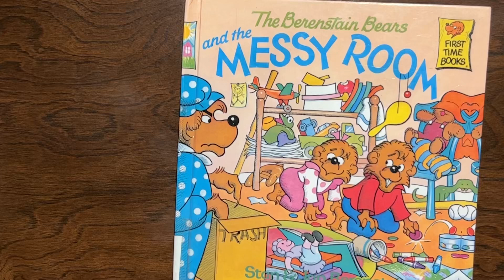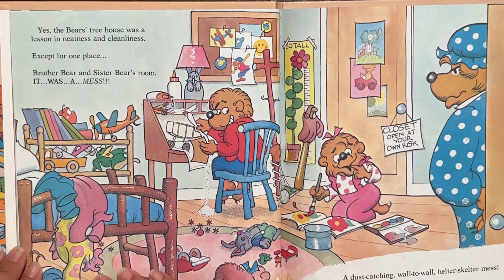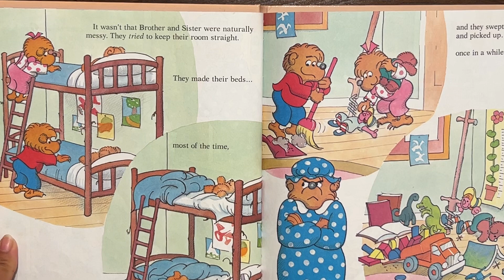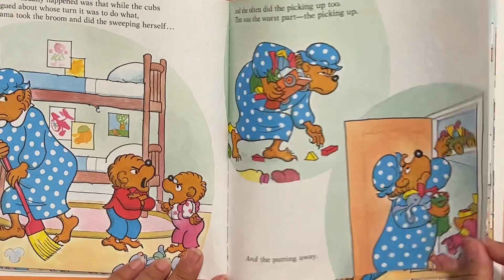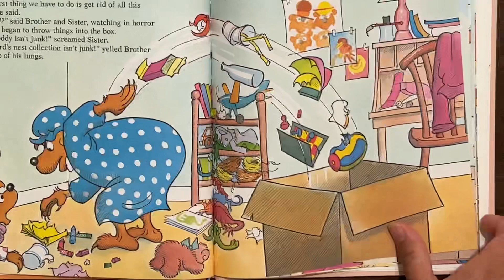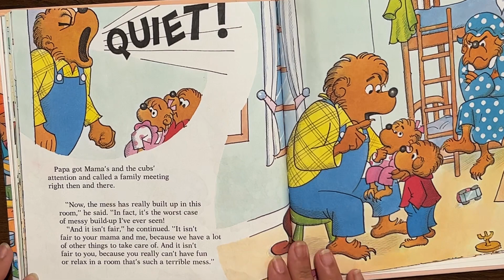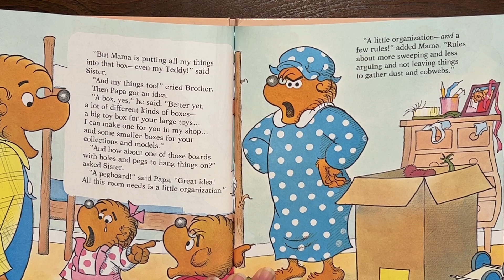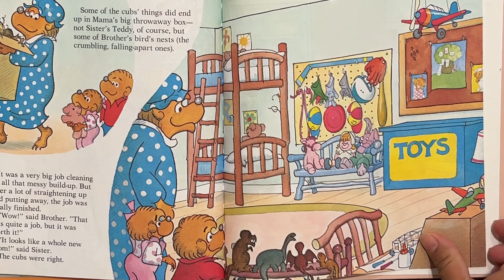Read Aloud: Berenstain Bear and the MESSY ROOM